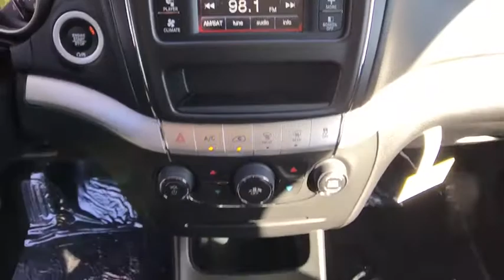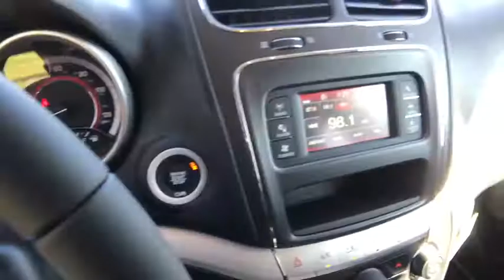2018 Dodge Journey Orlando, Hunter's Creek, Kissimmee, Windermere, FL T195860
ENGINE: 2.4L I4 DOHC 16V DUAL VVT (STD),CONNECTIVITY GROUP -inc: Uconnect Voice Command w/Bluetooth Leather Wrapped Shift Knob Leather Wrapped Steering Wheel,TRANSMISSION: 4-SPEED AUTOMATIC VLP (STD),CONNECTIVITY GROUP -inc: Radio: 4.3S Sirius Satellite Radio 1-Year SiriusXM Radio Service For More Info Call Uconnect Voice Command w/Bluetooth Leather Wrapped Shift Knob Leather Wrapped Steering Wheel,Front Wheel Drive,Power Steering,ABS,4-Wheel Disc Brakes,Brake Assist,Wheel Covers,Steel Wheels,Tires - Front All-Season,Tires - Rear All-Season,Temporary Spare Tire,Heated Mirrors,Power Mirror(s),Rear Defrost,Privacy Glass,Intermittent Wipers,Variable Speed Intermittent Wipers,Power Door Locks,Daytime Running Lights,Automatic Headlights,AM/FM Stereo,CD Player,MP3 Player,Steering Wheel Audio Controls,Auxiliary Audio Input,Pass-Through Rear Seat,Rear Bench Seat,Adjustable Steering Wheel,Trip Computer,Power Windows,3rd Row Seat,Keyless Entry,Keyless Start,Cruise Control,Multi-Zone A/C,Cloth Seats,Bucket Seats,Driver Vanity Mirror,Floor Mats,Engine Immobilizer,Traction Control,Stability Control,Front Side Air Bag,Tire Pressure Monitor,Driver Air Bag,Passenger Air Bag,Front Head Air Bag,Rear Head Air Bag,Passenger Air Bag Sensor,Knee Air Bag,Child Safety Locks